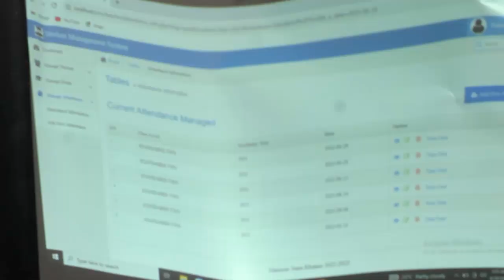MAAJABU YA ELIMU HAYA HAPA PEMBA